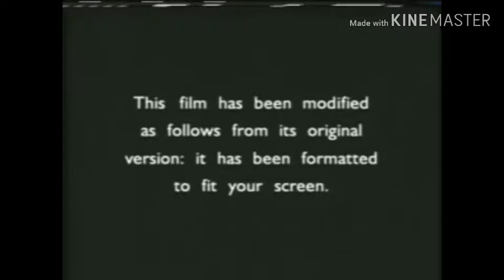Opening to A Perfect Murder 1998 DVD [Side A: Full Screen] (Violet Parr Version)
1.1997 Violet Home Video logo
2.Format Screen
3.1998 Violet Parr Pictures (75th Years Entertaining the World) logo